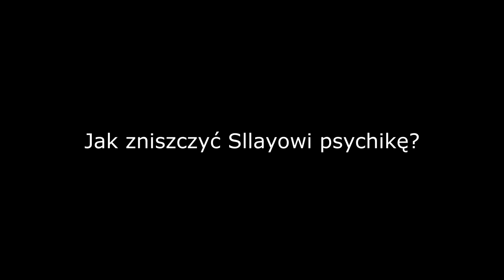jak mentalnie zniszczyć sllay'a (poradnik)